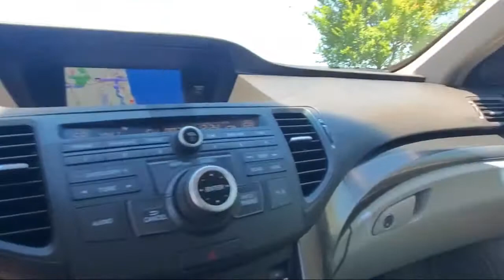2012 Acura TSX Sport Wagon Tech Pkg Daytona Beach Jacksonville Beach St. Augustine Ormond Beach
2012 Acura TSX Sport Wagon Tech Pkg Stock Number: PRX2927A Vin:JH4CW2H68CC002242.